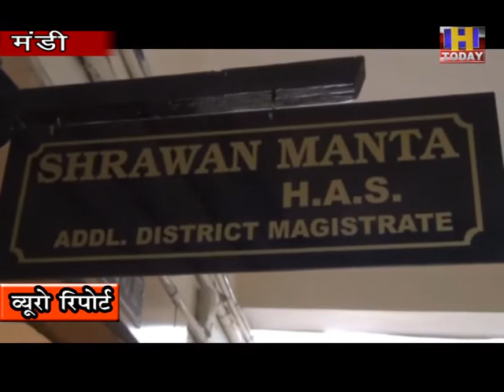5 june 7 रत्ती, सेहली, शिल्लीबागी, खारसी व आसपास के क्षेत्र कंटेनमेंट जोन से मुक्त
मंडी जिला की सेहली, शिल्लीबागी और खारसी ग्राम पंचायतें, रत्ती वार्ड व आसपास के क्षेत्र कंटेनमेंट जोन से मुक्त हो गए हैं। अतिरिक्त जिलादंडाधिकारी श्रवण मांटा ने बताया कि मंडी जिला में 20 मई को 4 कोरोना पॉजिटिव मामले आने के बाद संबधित उपमंडलों के जिन क्षेत्रों को कंटेनमेंट व बफर जोन घोषित किया गया था, उन्हें इनसे मुक्त कर दिया गया है। प्रशासन ने इसे लेकर ओदश जारी किए हैं।